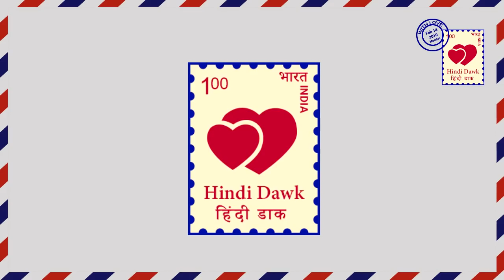Kundali Bhagya II करन ने शुरु की जासूसी, पकड़ेगा रंगे हाथ।।FIRST TRAP।।ZEE TV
Kundali bhagya II Zee TV II Karan learns a secret about Sherlin, in which Karan sees that Sherlyn is planning to meet anyone and it seems to be talking about Preeta as well.

कुंडली भाग्य II  ज़ी टीवी II करन को शर्लिन के बारे में एक राज पता चल जाता है जिसमें करन देखता है कि शर्लिन किसी से मिलने का प्लान बना रही है और ये बात करन प्रीता को भी बताता हुआ नजर आता है।